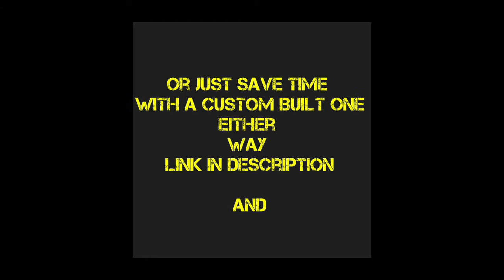Jason capital on using websites to get laid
Here is what you will get:

Bonus #1: Unlimited Email/FB Chat Support ($997 value)
Bonus #2: Tier5 Mega Software Bundle + Bonus Rights – Get personal access to 6 softwares plus the rights to use them as part of your own bonus offer.  ($15,984 value)
Bonus #4: Million Dollar Ad Swipe Library White-Label Rights: Get the exact Facebook ads that 40 of the top internet entrepreneurs are running right now. ($197 value)
Bonus #5: Group Convert account to automatically collect FB Group member leads. ($197 value)
Bonus #6: Access to Bonus Vault with over 40 bonuses you can use for your own promotions ($97 value)
Bonus #7: Free copy of DotCom Secrets book ($7.95 value)
By grabbing my bonuses, you will save yourself so much time and provide a ton of extra value with a minimal amount of effort on your part.

Take a look at my BuilderAll bonus page for more details on the above bonuses and how to get them.

BuilderAll Pros
All packages are inclusive of hosting
Drag and drop site builder for landing pages and sales funnels
Complete email marketing software with tagging + automation
Offers a feature-rich webinar platform
A myriad of apps to enhance your site and marketing funnels
Sell digital products such as courses or consulting
Reporting and tracking tools
Unbeatable price point for the number of tools included

With   live chat support, templates, BuilderAll has dozens of great looking designs across all popular niches. (It even has landing pages specifically for sales funnels)
The email marketing module of this platform—called MailingBoss—is a replacement for tools like Aweber, MailChimp and ConvertKit.gives you up to 10,000 subscribers as part of your plan,
Many of these resemble tools you’d plug into an existing site for extra functionality, almost like native WordPress plugins.
For example:
Browser notifications → OneSignal
SEO on-page tool → Yoast SEO
Click Map replaces → HotJar
Autopost replaces → Buffer
Share Locker replaces → Social Locker
E-Learning replaces → LearnDash
Social proof replaces → Proof
When you consider that some of these replace the need for otherwise expensive solutions *cough* Proof, you quickly start to realize the cumulative value.
The ‘Webinar’ module allows you to broadcast live video to your audience.
Webinars are still being used by top marketers to promote their products online, and the cost of webinar software can easily run into the 4-figures a year.
This is ties into whatever you’re selling from your BuilderAll site, whether that be digital products, consulting, live training or anything else.
Even the highest tier BuilderAll Business plan is extremely reasonable, so it can definitely fit within any budget. And it’s much, much cheaper than getting access to all these tools separately.
If that sounds like you, then go ahead and give BuilderAll a try.